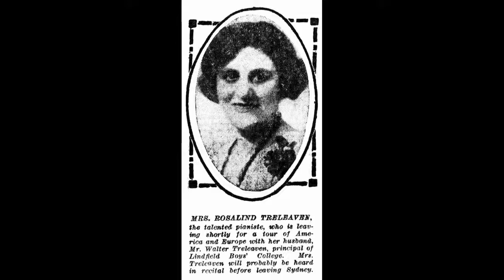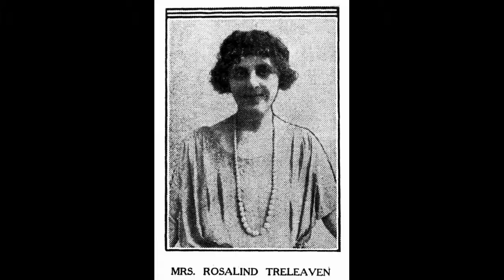Rosalind Treleaven (piano) - La Lisonjera, op 50 (Chaminade) (1927)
This recording is something of a curiosity, but I thought it had enough points of interest to upload.

Lilian Rosalind Treleaven (nee Davis) (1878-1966) was a Sydney socialite and pianist, the wife of Dr Walter Treleaven who was principal of Lindfield Boys' College. She performed regularly on radio in the late 1920s and early 1930s, and was the first Australian pianist to record locally for the Columbia Graphophone Company. According to 'The Sydney Morning Herald,' 'This talented little lady has a very fine technique, and plays with great expression, and her solos are a delight to listen to.'

They may well have been a delight when she played in public, but her Columbia recordings make hard listening - through no fault of her own. The Australian Columbia factory had difficulties in adapting to electrical recording, and it took some time to solve these. In this case, we have a low recording level, attenuated bass response and a huge resonance in the mid-range. In addition, the disc states in gold lettering 'Speed 80' but in fact plays around 74 rpm! I have dealt with each of these problems as best I can, but the result is still imperfect. Despite this, the record is an interesting souvenir.